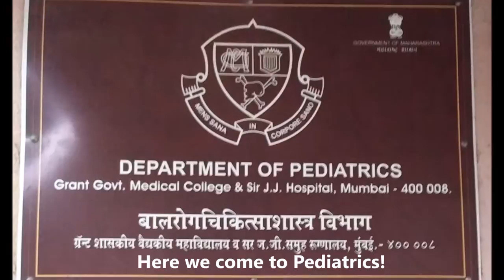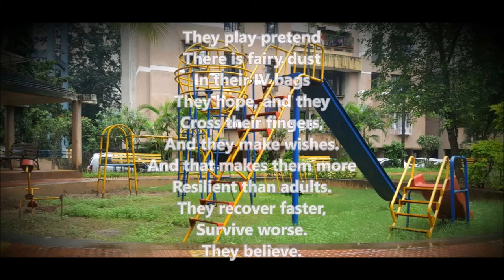Healing the angels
A documentary prepared by 1st year MBBS students by GRANT GOVERNMENT MEDICAL COLLEGE mumbai..